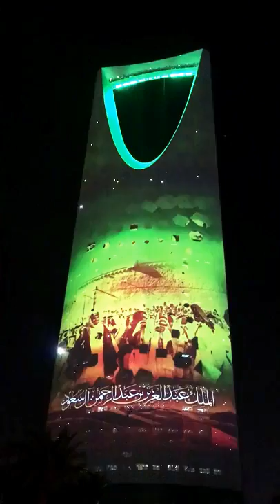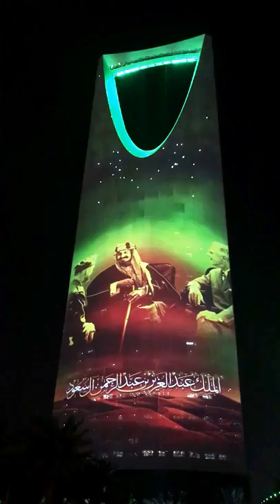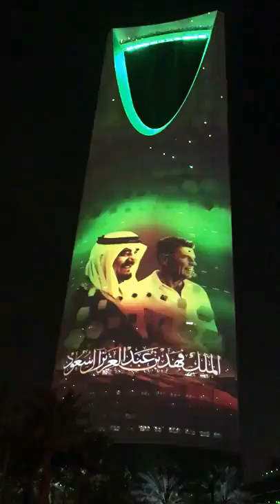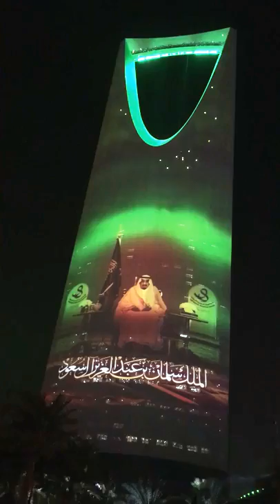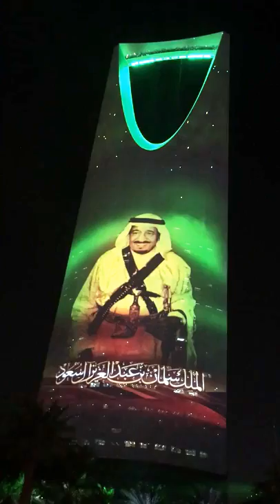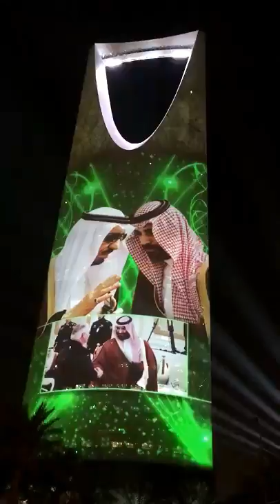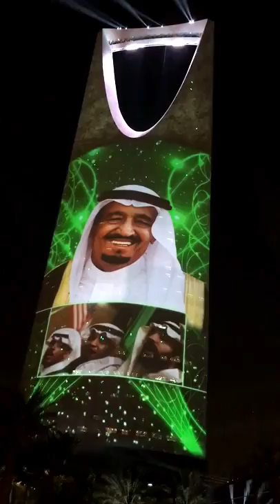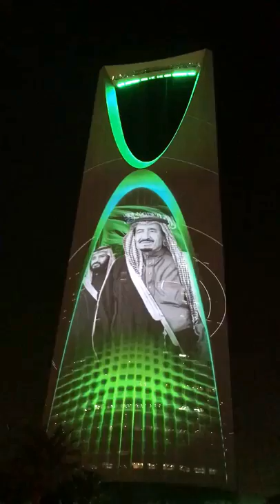Saudi Arabia 87th National Day celebration - Kingdom Tower Riyadh